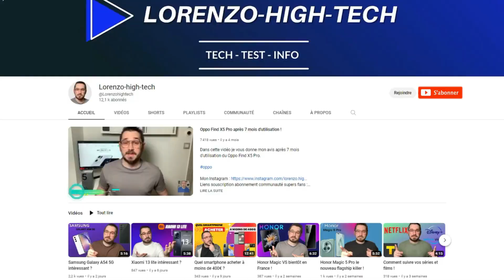OnePlus Nord 3 5G intéressant ?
Dans cette vidéo, je parle de la marque OnePlus et notamment du modèle OnePlus Nord 3 5G.

0:00 Intro
0:36 Design
0:53 Écran
1:45 Partie Photo et vidéo
2:43 Performances
4:05 Prix et conclusion